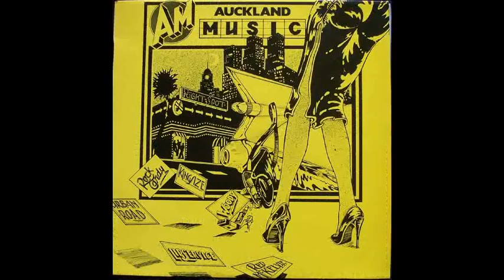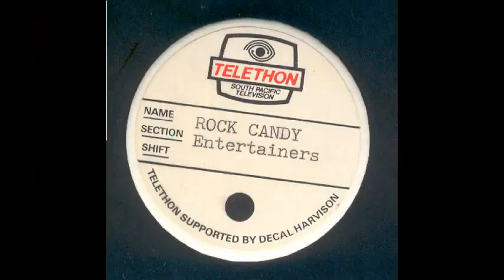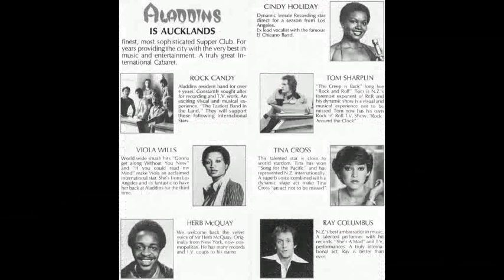Rock Candy - Fall In Love Tonight.avi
Fall In Love Tonight was written by Kelvin Hair and recorded by Rock Candy for the 'Auckland Music' album, recorded in 1978, which featured six Auckland bands with two songs each. Lead Vocals: Paul Town-Treweek; Keyboards, guitar, flute solo and vocals:Jim Joll; Lead Guitar: John Parker; Drums: Gordon Joll, and Bass Guitar and vocals: Trevor Judge